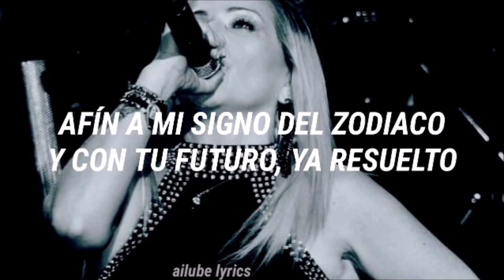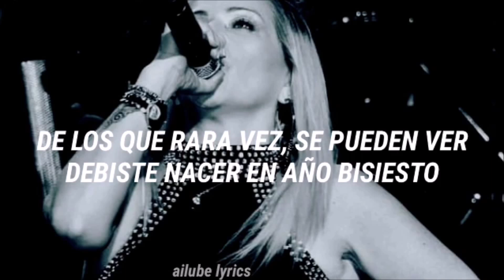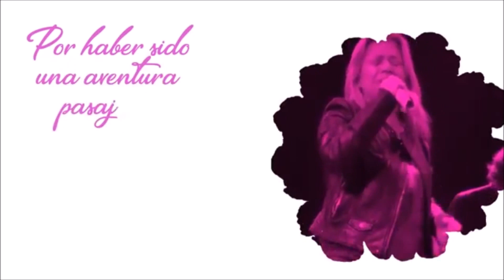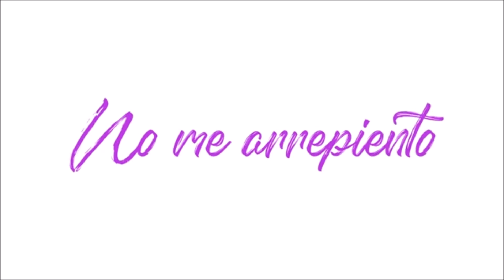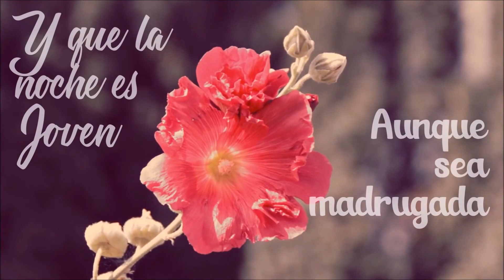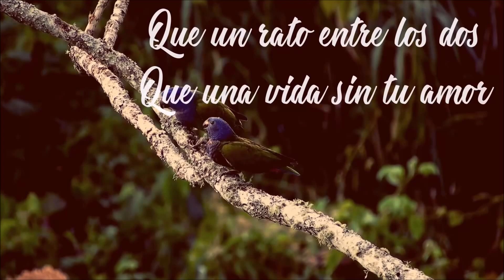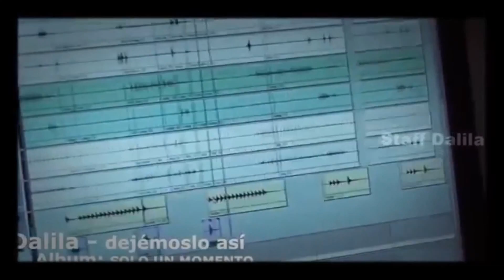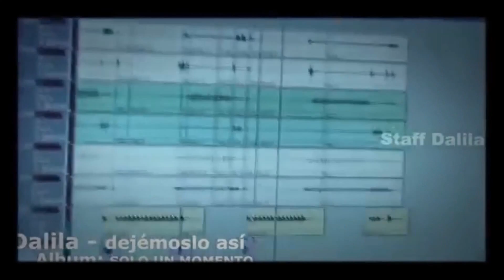Leo Mattioli y Dalila la mejor seleccion de temas 2021